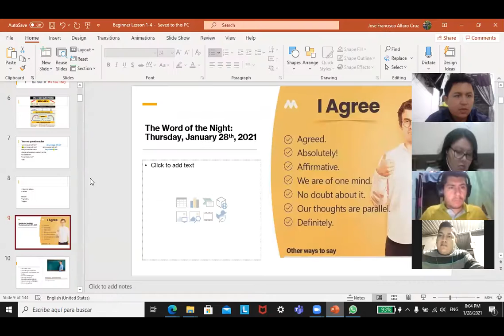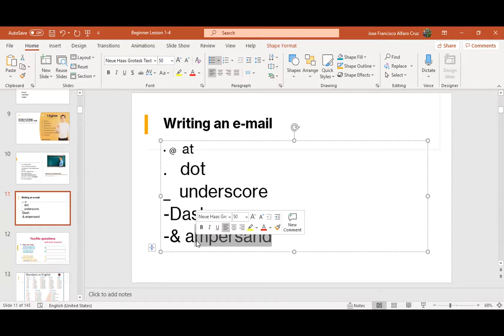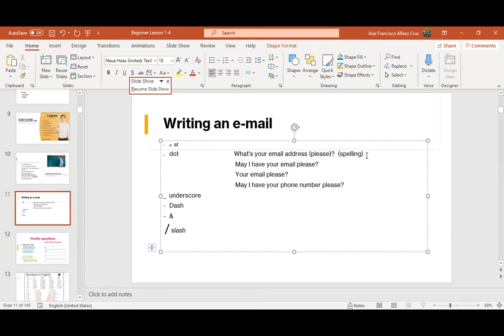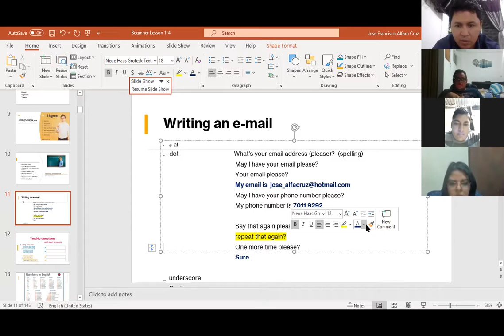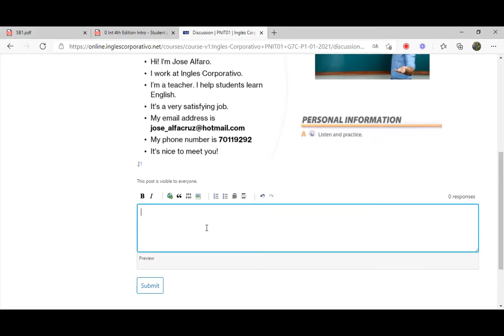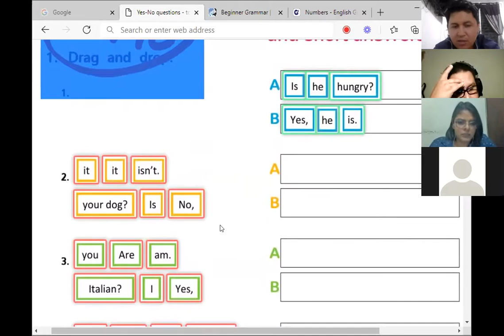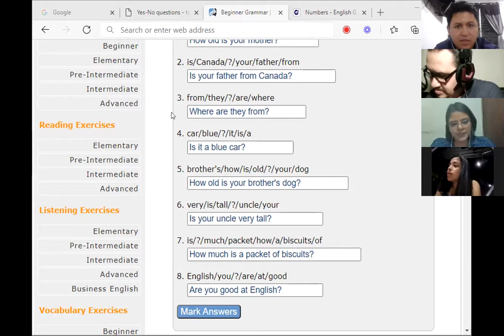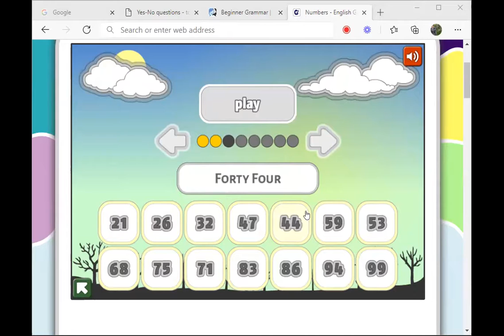Ingles Corporativo-Videoconferencia #4 Possesive adjectives and nouns